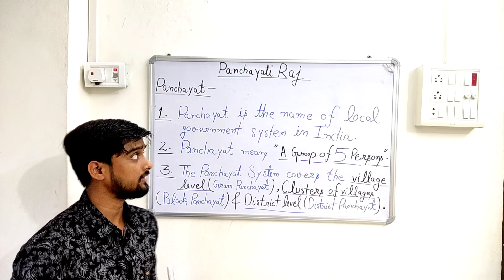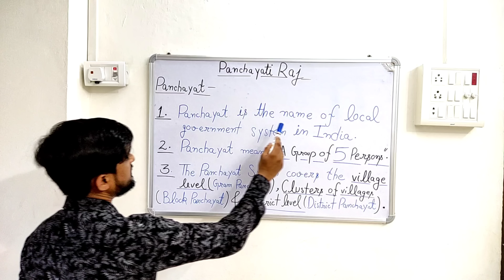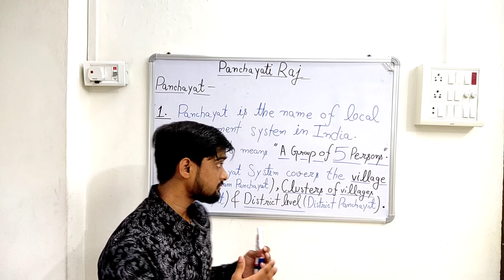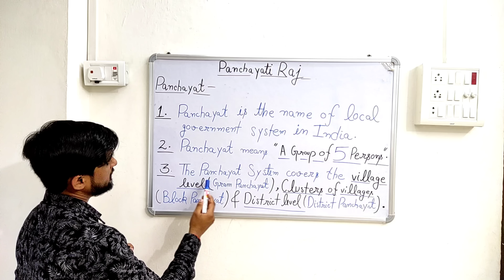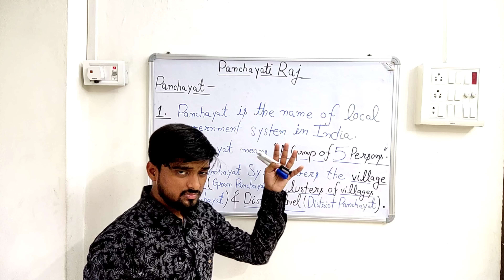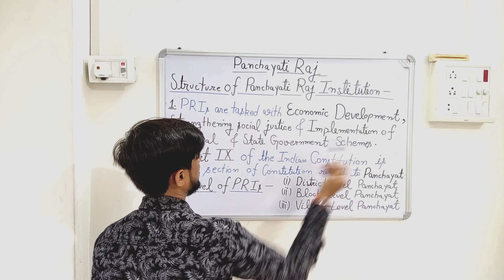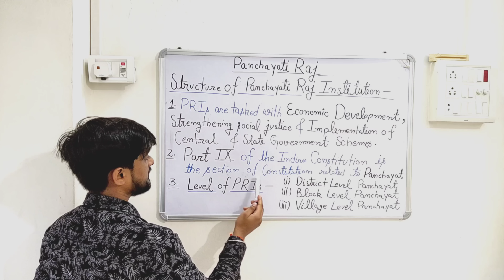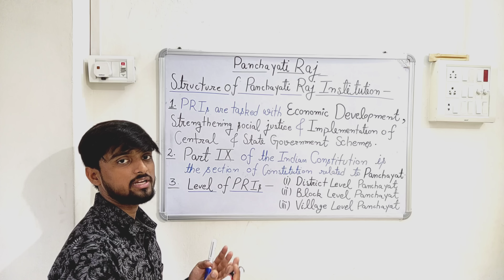PANCHAYATI RAJ & STRUCTURE OF PRIs | Rural Development Unit 3 | AKTU Course | Last Min Preparation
RURAL Development Unit 3 | PANCHAYATI RAJ | Structure Of Panchayati Raj Institution | AKTU Course | Last Minute Preparation